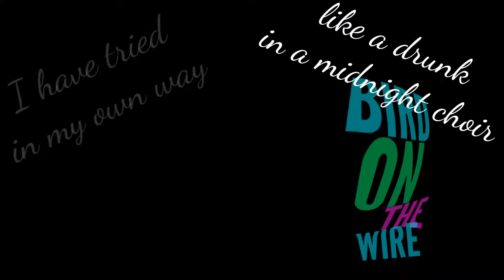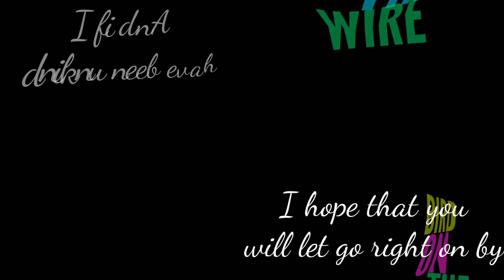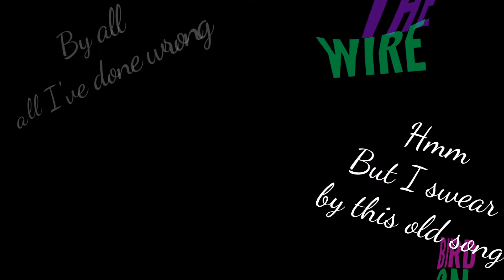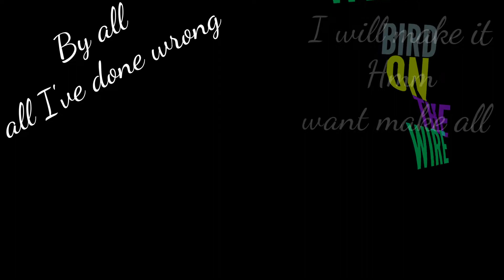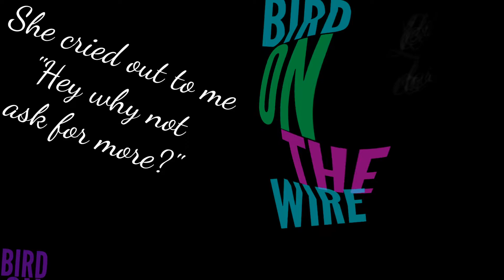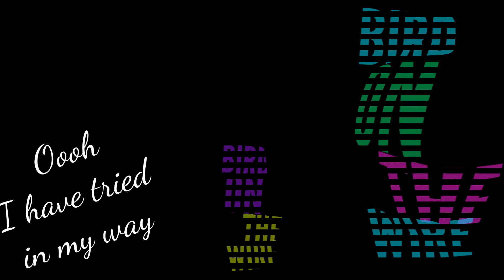Rita Coolidge - Bird On The Wire (SongDecor)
Original Artist: Rita Coolidge

"Bird on the Wire" is one of Leonard Cohen's signature songs. It was recorded 26 September 1968 in Nashville and included on his 1969 album Songs from a Room. A May 1968 recording produced by David Crosby, titled "Like a Bird", was added to the 2007 remastered CD. Judy Collins was the first to release the song on her 1968 album Who Knows Where the Time Goes. Joe Cocker also covered the song on his second studio album the following year.

In the 1960s, Cohen lived on the Greek island Hydra with his girlfriend Marianne Ihlen, the woman depicted on the back cover of Songs from a Room. She has related how she helped him out of a depression by handing him his guitar, whereupon he began composing "Bird on the Wire", inspired by a bird sitting on one of Hydra's recently installed phone wires, followed by memories of wet island nights. He finished it in a Hollywood motel.

Rita Coolidge (born May 1, 1945) is an American recording artist. During the 1970s and 1980s, her songs were on Billboard magazine's pop, country, adult contemporary, and jazz charts, and she won two Grammy Awards with fellow musician and then-husband Kris Kristofferson. Her recordings include "(Your Love Keeps Lifting Me) Higher and Higher," "We're All Alone", "I'd Rather Leave While I'm in Love", and the theme song for the 1983 James Bond film Octopussy: "All Time High".